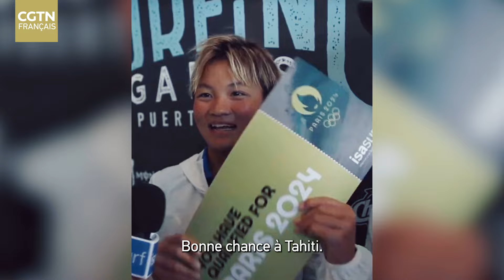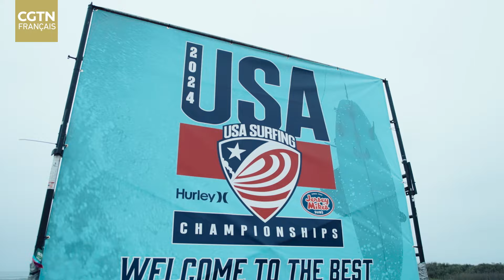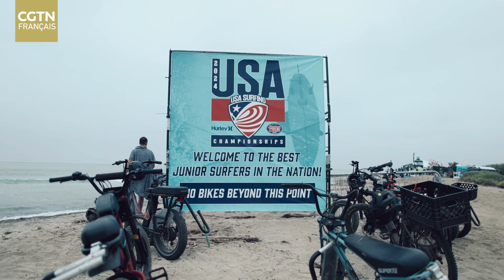Yang Siqi : une pionnière du surf chinois à seulement 15 ans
À seulement 15 ans, Yang Siqi a récemment obtenu sa qualification pour les Jeux olympiques de Paris lors des Championnats mondiaux de surf 2024 qui se sont tenus à Porto Rico. Elle est ainsi devenue la première athlète chinoise à représenter la Chine en surf aux Jeux olympiques. En pratiquant le surf depuis six ans, elle a créé une percée historique pour le surf chinois grâce à sa technique exceptionnelle et sa volonté inébranlable. Suivez notre documentaire "Tout le monde rêve d'être champion" pour en savoir plus sur cette nouvelle étoile montante chinoise du surf, en lui souhaitant à exceller aux Jeux olympiques de Paris !